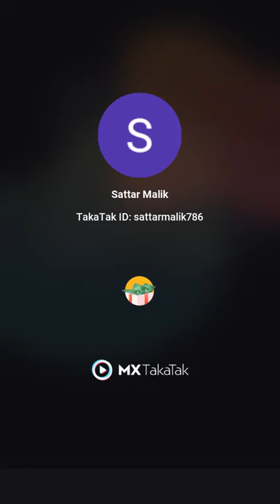Dura dance barbie doll